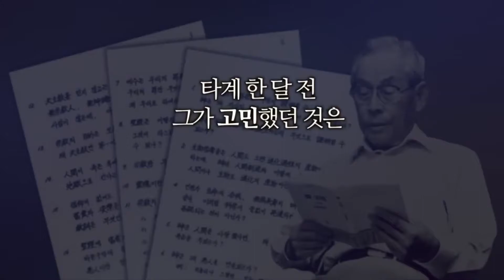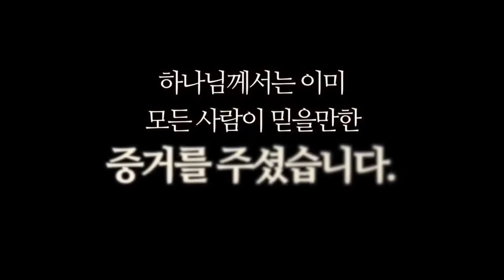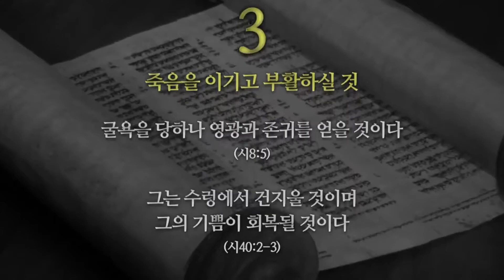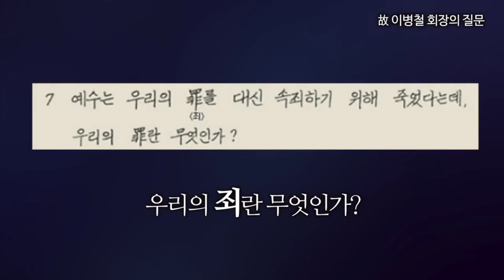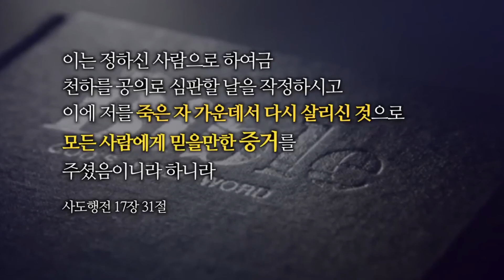💚💥선견 선수 선제압 삼성 고 이병철회장 인생에서 가장 중요한 것은 믿음으로 보이는 나라 천국/이세상도 모든것도 다 지나간다/배경 신디찬양연주 직장 손장애 김기수목사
지금에서야 생각해 보니..
직장에서 손장애를 당하고
기절했을때 정신이ㅜ  나갔었던것 같다...
수많은 나날들.